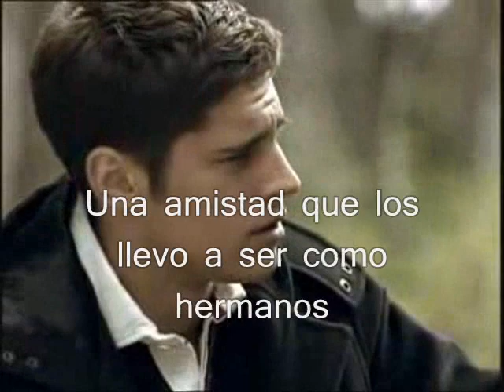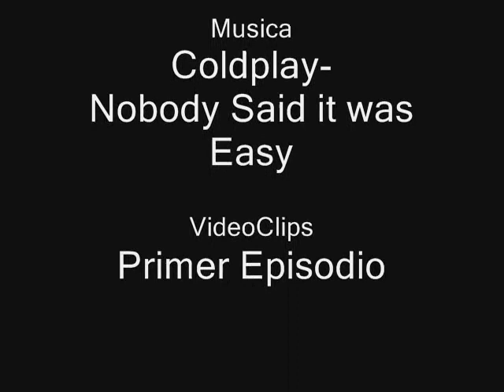El Internado Laguna Negra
Es un video del Internado y del grupo de amigos que hay. Los videos son del primer capitulo. El video es corto pero mientras vaya viendo la serie hare el video mejor.
Me encanta esta temporada y quize hacer un video sobre la amistad que hay entre ellos.  Lo que esta pasando en el Internado puede unirlos mas o apartarlos.
La canción habla de como nadie les dijo que no fuera a ser facil pero tampoco nadie les dijo que fuera a ser muy dificil y lo unico que quiere que pase es volver al principio ya que no quiere que esten separados el uno del otro. Crei que la cancion queda bien con lo que estos muchachos estan pasando porque no sabian que tan dificil podia resultar lo que pasaba en el Internado.

Porfavor comenten.